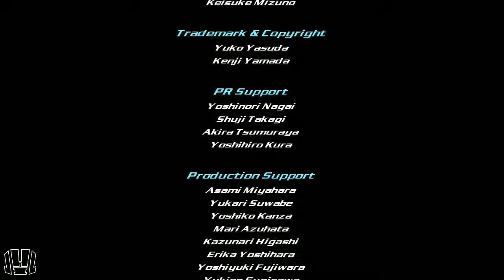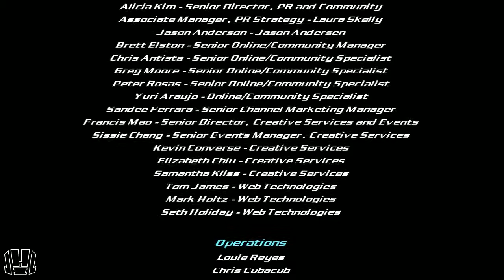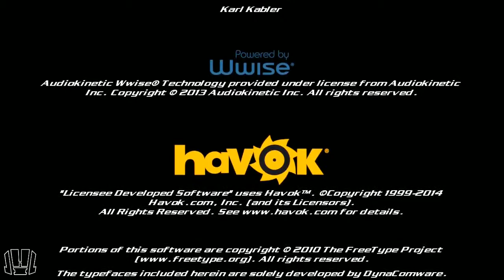Strider (PS4) Playthrough (Final)